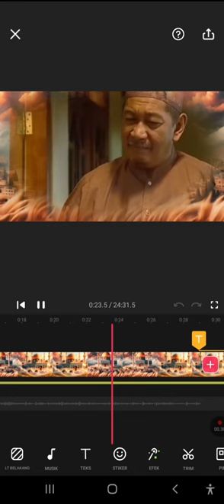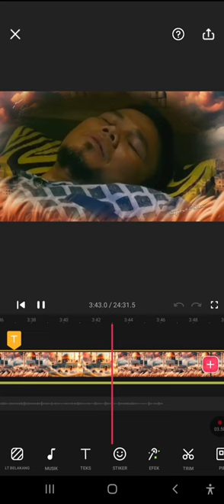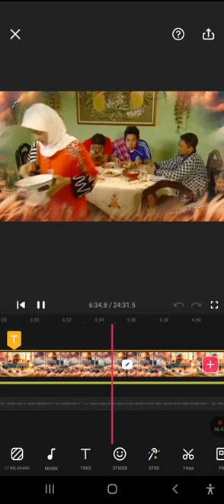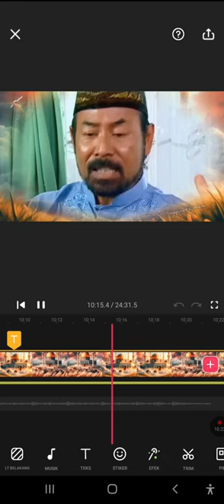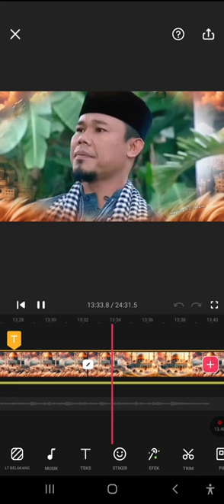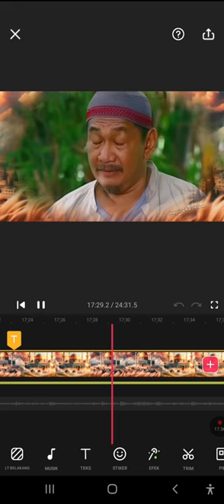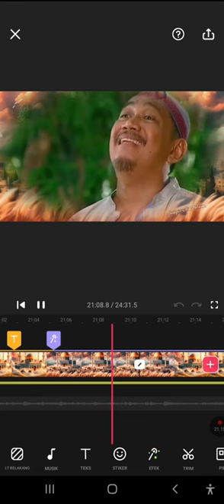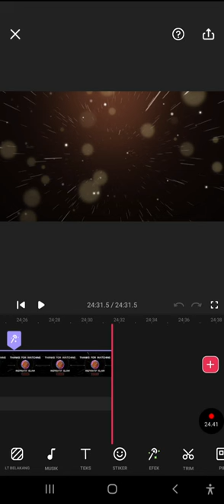Inspiratif islam kutip bang jack kita musti istiqomah